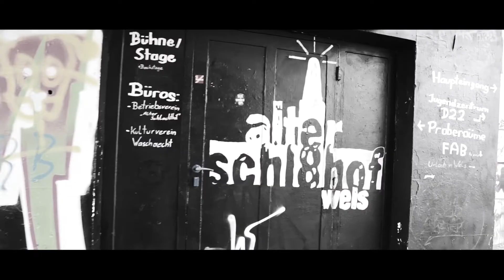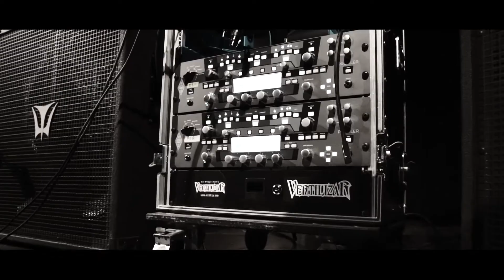Vertilizar - Never Walk Alone (Official Video)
Vertilizar - Never Walk alone | Song released on January 31, 2020

Guitars and bass recorded by: Florian Wacha at FM Fortune Music, Austria
Drums & vocals recorded by: Sebastian Wurm at Rockstudio, Austria
Synths & FX: Daniel Dorninger of Golden Brown Studio, Austria
Mixed by: Tom Brugger at Rockstudio, Austria
Mastered by: Sebastian Wurm at Rockstudio, Austria

Video filmed by: Patrick Eichmeir at Rock Train Music Festival Vol. 1 (Wels, OÖ)
Video production by: FM Fortune Music

Vertilizar is:
Oliver Zinhobl - Vocals & Rhythm Guitar
Florian Wacha - Lead Guitar
Simon Hinterberger - Bass Guitar
Thomas Buchinger - Drums

Lyrics:
sometimes
i‘m fighting with my head and starting to rage
again i lock my self into my virtual cage

they say that i am a fail
i start to scream in pain
turn up the gain and let go
i just wanna be free
but they don’t listen to me
they are treating me wrong
they start beating me down
i‘m down on the ground
i’m gonna close my eyes
waiting for the reprise
i can’t be me

this is why i wrote this song
everybody sing along
music’s gonna make you strong
you will never walk alone

sometimes
i’m talking to myself and live a happy life
but they try to break my shield i try to hide behind

i am screaming in pain
still i cannot be free
and they don’t listen to me
they are beating me down
again i’m hitting the ground
i can not be free
why can’t i be me

what they don’t knowis the pain you don’t show
you will find peace someday
time will let them go away